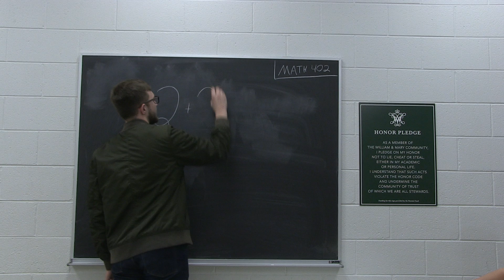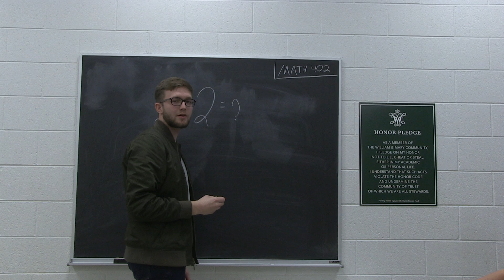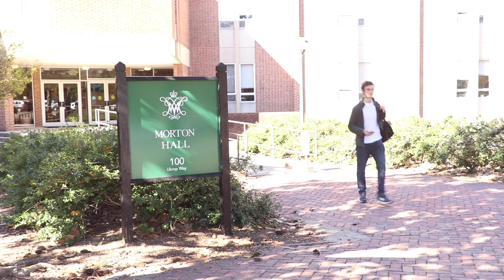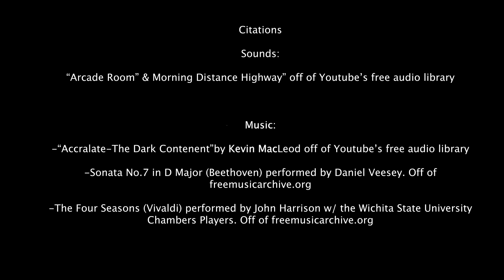How to Get to Class From Morton On Time-Instructional Video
Fmst 370 Instructional Video
By: Kevin LaSalle